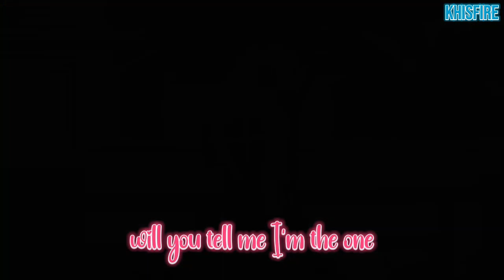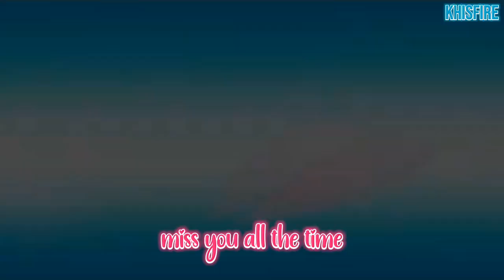NightCore ↝ I LIKE YOU THE MOST | English Cover Lyrics | Nisekoi (Raku Ichijou × Chitoge Kirisaki)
✧─── ･ ｡ﾟ★: *.✦ .* :★. ───✧

Tags ➻

✧─── ･ ｡ﾟ★: *.✦ .* :★. ───✧

Song ➺ I Like You The Most
Artist ➻ Ponchet
Cover Artist ➻ Shad

✧─── ･ ｡ﾟ★: *.✦ .* :★. ───✧

Picture Link ➻

✧─── ･ ｡ﾟ★: *.✦ .* :★. ───✧

Lyrics ➻

[Verse 1]
At first, I didn't seem to care 'bout love
But suddenly, you came to me, following me around
I thought I told you to stop staring now
Why don't you listen to me? Stop calling me at night

[Pre-Chorus]
But when we say "Bye"
I kinda wish that we'd stay up all night
(Now I miss you all the time)
Oh, it's obvious to my friends
That when they see you smiling, I go crazy for you

 Shaboozey 'Vegas' Official Lyrics & Meaning | Genius Verified
[Chorus]
'Cause you're the one that I like, I can't deny
Every night you're on my mind
So, if I call you tonight
Will you pick up and give me your time?
Miss you every night, miss you all the time
No, I don't even know where to start
Everything I feel inside
Will you tell me I'm the one
The one inside of your heart?
Used to brush aside, now I can't deny
That, baby, you're my special one
'Cause you're the one that I like

[Verse 2]
You mean a lot to me
'Cause you have made me believe
How love makes anything better than they used to feel
I'm not like this before
You make me wish for more
Oh, when you pass me by
Girl, you give me butterflies

[Pre-Chorus]
'Cause everything slows down in time (Oh, oh)
I don't know what to say
'Cause girl when you smile
I'd fall for it again and again

✧─── ･ ｡ﾟ★: *.✦ .* :★. ───✧